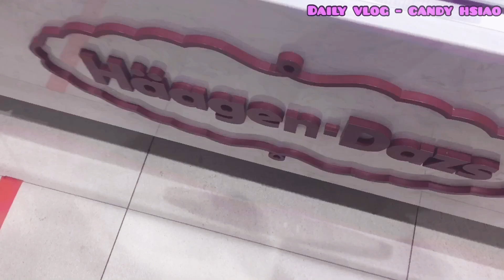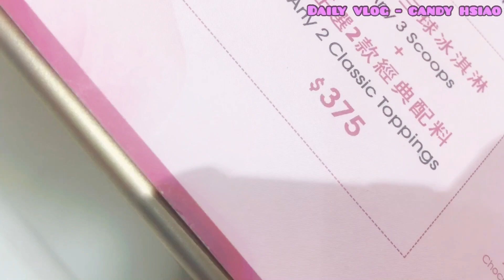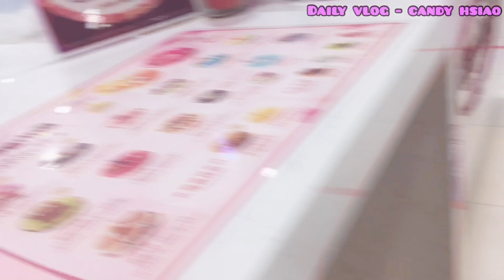FILIPINA FULL TIME MOM LIFE IN TAIWAN | HAPPY MOMS DAY❤️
just want to share my daily life as a full time mom and wife! hope you like this video! Share the love and happy vibes to all mothers! Salute to all MOMS!